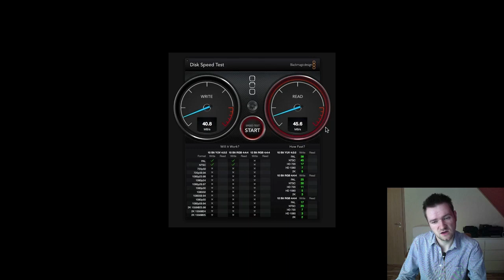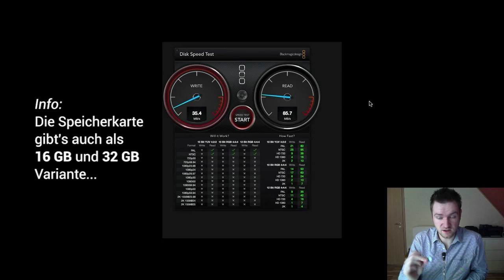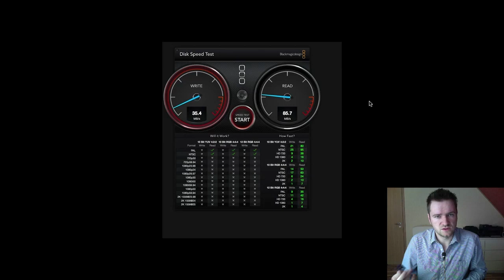SaveTec 64GB SDXC Speicherkarte im Vergleich mit SanDisk Extreme und Ultra - HD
In diesem Video vergleiche ich die zur Zeit bei Amazon erhältliche SaveTec SDXC Speicherkarte mit den SanDisk Extreme und SanDisk Ultra Modellen.
In Sachen Geschwindigkeit brauch sich die SaveTec Karte nicht zu verstecken. Sowohl beim Datendurchsatz als auch bei der Lieferzeit. ;-)

Die Speicherkarten aus dem Video:
SaveTec 64GB SDXC Karte
SanDisk Ultra 64 GB SD Karte
SanDisk Extreme 16 GB SD Karte

Die SaveTec Karte in anderen Größen:
SaveTec 16 GB
SaveTec 32 GB

Du möchtest dich für meine Videos bedanken oder mich für weitere kostenlose Videos unterstützen?